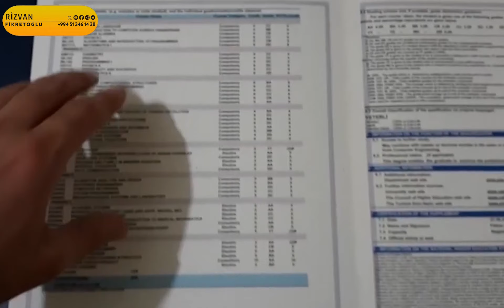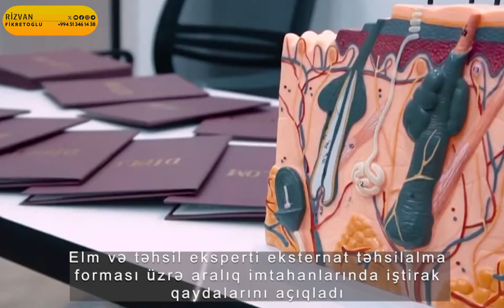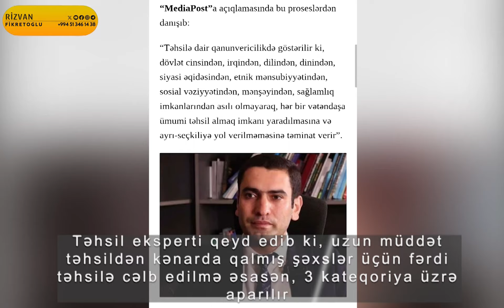Rizvan Fikrətoğlu: Oxumaq üçün heç vaxt gec deyil... Təhsildən kənarda qalanlar nə etməli?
Xidmətlərimiz:
- Magistraturaya, ali məktəblərə, kolleclərə, yüksək peşə məktəblərinə İXTİSAS SEÇİMİ,
- Şəxsi kabinetin yaradılması, bərpası, sənəd qəbulu prosesləri,
- Dövlət qulluğuna, magistraturaya, ali məktəblərə, kolleclərə, MİQ-ə və digər istiqamətlərə hazırlıq,
- Övladınıza düzgün ixtisas qrupunun müəyyən edilməsi üçün KONSULTASİYA,
- Xaricdə təhsil, transfer (köçürmə)

Əlaqə nömrəmiz: 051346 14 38

Bəzən insanlar hər hansısa səbəblərdən dolayı məktəbə gedə bilmir. Nəticədə təhsilsiz, savadsız, hətta öz adını belə yazmağı bacarmayan bir yetişkin olurlar. Lakin onlardan bəziləri nə qədər zaman keçsə də, “təhsil millətin gələcəyidir” qayəsi ilə öz gələcəyini qurmaq, özünü inkişaf etdirmək yolunu seçir.

Bəs həmin şəxslər üçün ölkəmizdə hansı imkanlar mövcuddur?

Elm və təhsil eksperti Rizvan Fikrətoğlu “MediaPost”a açıqlamasında bu proseslərdən danışıb:

“Təhsilə dair qanunvericilikdə göstərilir ki, dövlət cinsindən, irqindən, dilindən, dinindən, siyasi əqidəsindən, etnik mənsubiyyətindən, sosial vəziyyətindən, mənşəyindən, sağlamlıq imkanlarından asılı olmayaraq, hər bir vətəndaşa ümumi təhsil almaq imkanı yaradılmasına və ayrı-seçkiliyə yol verilməməsinə təminat verir”.
Ekspert bildirib ki, əvvəlki illərdə ümumi təhsil müəssisələrində oxuyub ümumi orta və tam orta təhsil səviyyəsini bitirə bilməyən şəxslər eksternat təhsilalma forması üzrə aralıq imtahanlarında iştirak edirlər:

“Bu imtahanda iştirak etmək istəyən şəxs yaşadığı rayonun təhsil sektorunun müdirinin adına ərizə ilə yanaşı tələb olunan müvafiq sənədlərini təqdim edir. Nəticələr Dövlət İmtahan Mərkəzi tərəfindən keçirilən buraxılış imtahanlarına kimi açıqlanır. İmtahanlarında uğur qazanmış şəxslər ümumi orta və tam orta təhsil haqqında sənəd (attestat) almaq üçün ümumi və tam orta təhsil səviyyəsi üzrə keçirilən buraxılış imtahanlarında iştirak etmək hüququ qazanırlar”.

Onun sözlərinə görə, sağlamlıq imkanları məhdud və bu qəbildən olan şagirdlərə də xüsusi yanaşma var:

“Bundan əlavə, təhsildən yayınmış uşaqlara yaşadığı rayon üzrə təhsilə cəlb olunmalarına köməklik göstərilir. Azərbaycan Respublikası təhsil nazirinin 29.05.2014-cü il tarixli, 645 nömrəli əmri ilə təsdiq edilmiş  “Fərdi təhsilin təşkili haqqında Qaydalar”da göstərilib ki, müxtəlif səbəblərdən uzun müddət təhsildən kənarda qalmış şəxslər fərdi təhsilə cəlb edilirlər. Təhsildən kənarda qalmış şəxslərin fərdi təhsili Elm və Təhsil Nazirliyi tərəfindən təsdiq olunmuş nümunəvi tədris planları əsasında aparılır. Tədris planında nəzərdə tutulan fənlər üzrə proqramlar müəyyən edilmiş saatlara uyğunlaşdırılır. Fərdi təhsil, təhsil müəssisəsinin direktorunun təsdiq etdiyi dərs cədvəli əsasında həftədə 4 gün olmaqla məktəbdə təşkil olunur. Bu zaman da dərs məşğələlərinin müddəti 45 dəqiqə müəyyən edilir. Fərdi təhsil yalnız ibtidai və ümumi orta təhsil səviyyələrində təşkil olunur”.

R.Fikrətoğlu qeyd edib ki, uzun müddət təhsildən kənarda qalmış şəxslər üçün fərdi təhsilə cəlb edilmə əsasən, 3 kateqoriya üzrə aparılır:

“Bunlar ümumi təhsilə ümumiyyətlə cəlb olunmayanlar, ibtidai təhsil səviyyəsini bitirdikdən sonra təhsildən kənarda qalanlar, ibtidai təhsil səviyyəsinin IV, ümumi orta təhsil səviyyəsinin IX sinifləri istisna edilməklə, bu səviyyələr üzrə digər hər hansı bir sinfi bitirdikdən sonra təhsildən kənarda qalanlar olmaqla qruplaşdırılır. Fərdi təhsil almaq istəyən şəxslər və ya onların valideynləri, digər qanuni nümayəndələri hər il iyul-avqust aylarında yaşayış yeri üzrə təhsil sektoruna təhsildən kənarda qalmasının səbəbi və hansı sinifdə təhsil alması göstərilməklə aşağıdakı sənədlər əlavə olunmuş ərizə ilə müraciət edirlər. Fərdi təhsil almaq barədə müraciət edən şəxsin ərizəsi təhsil sektorunda qeydə alınır və onun fərdi təhsilə cəlbi barədə yaşadığı ərazidəki məktəbin direktoruna rəsmi məktub ünvanlanır. Ərizəçinin qeyd etdiyi sinif üzrə fərdi təhsilə cəlbi məktəb direktorunun əmri ilə rəsmiləşdirilir. Qeyd etmək yerinə düşər ki, fərdi təhsil yolu ilə ümumi orta təhsil səviyyəsinin VIII sinfini bitirmiş şəxslər, arzu etdikləri halda, müstəqil hazırlaşaraq eksternat qaydasında imtahan verib təhsil sənədi almaq hüququna malikdirlər”.

Təhsil eksperti onu da əlavə edib ki, Azərbaycanda Hind-Avropa mənşəyinə mənsub olan qaraçılar kimi etnik qruplaşmaya tez-tez rast gəlmək olur. Dilənçiliklə məşğul olan bu etnik qrupun əksər üzvləri Azərbaycanda qeydiyyatsız, pasportsuz yaşayırlar. Bu halda onların uşaqlarını icbari təhsilə cəlb etməkdə çətinlik yaşanır.

Belə qənaətə gəlmək olar ki, oxumaq üçün, həqiqətən də, heç vaxt gec deyil...

Sevinc İbrahimzadə